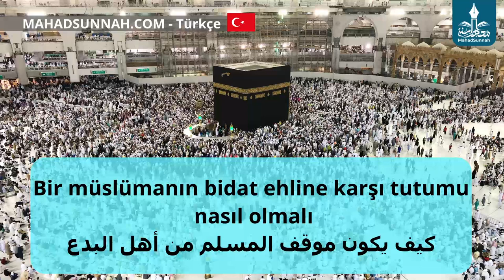Bir müslümanın bidat ehline karşı tutumu nasıl olmalı كيف يكون موقف المسلم من أهل البدع